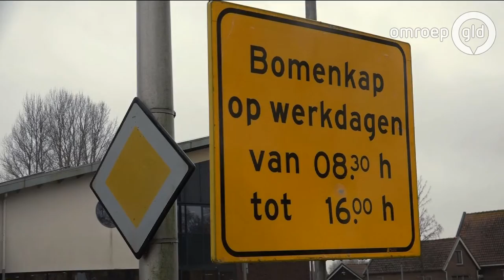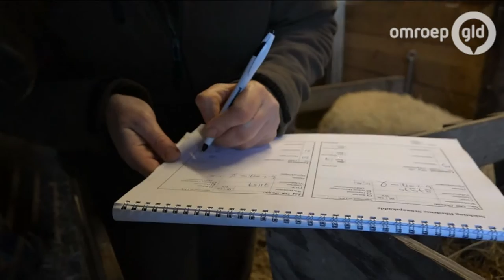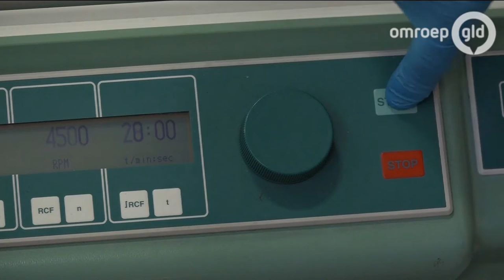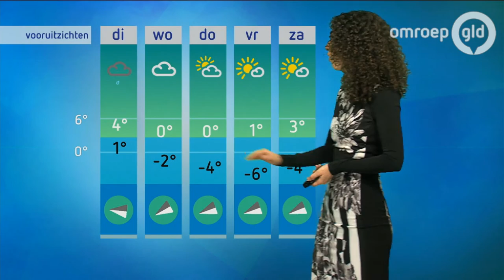GLD VANDAAG 6 februari 2017